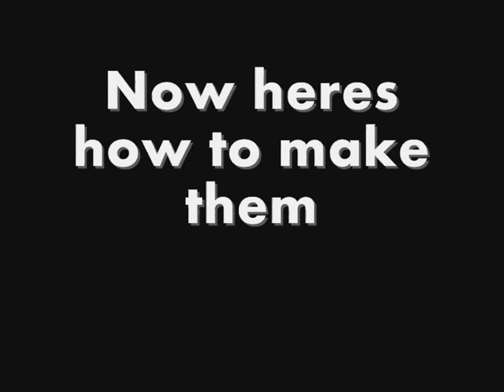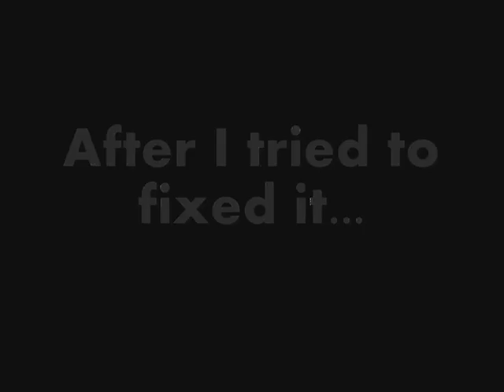Minecraft: more things to do with redstone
More Minecraft things to do with redstone and how to make the contraptions